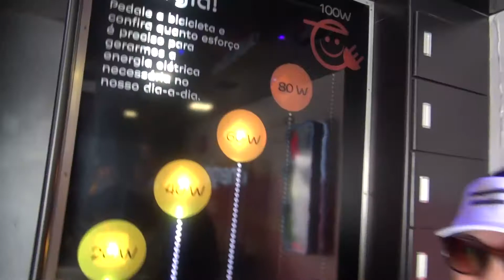Evento Circuito Band Saúde 2019 - Vale Shop - Alex Dellacruz (Programa 564)